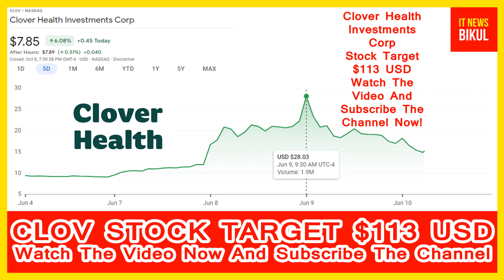CLOV Stock - Clover Health Investments Corp Stock Breaking News Today | CLOV Stock Price Prediction